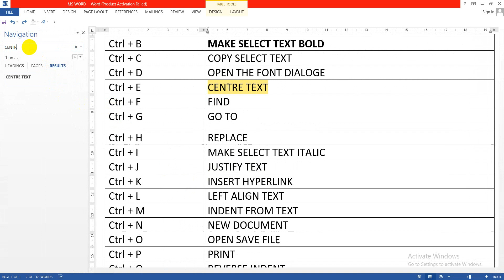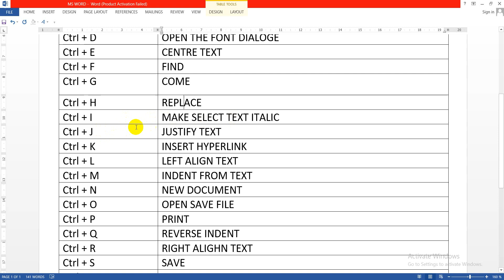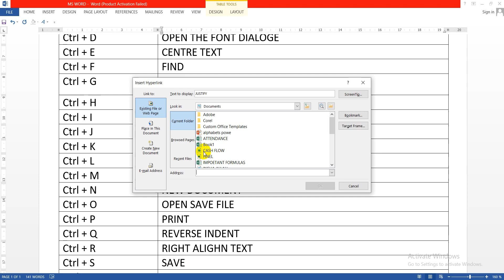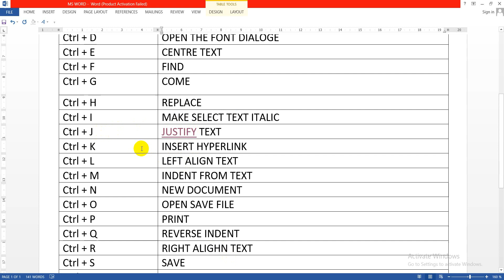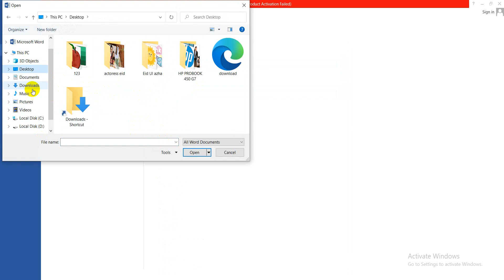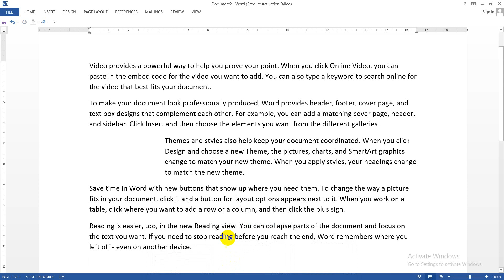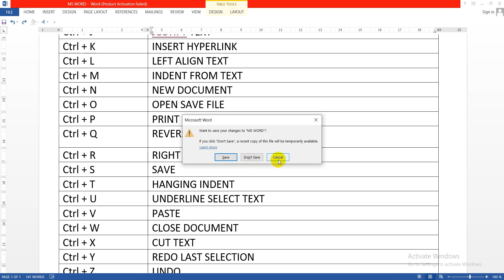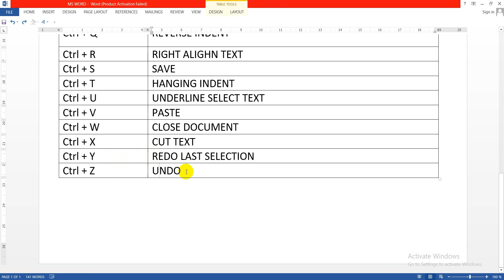MS Word & Excel Shortcut keys & uses | Ctrl A to Z shortcut keys | CTRL Shortcut Keys of Computer